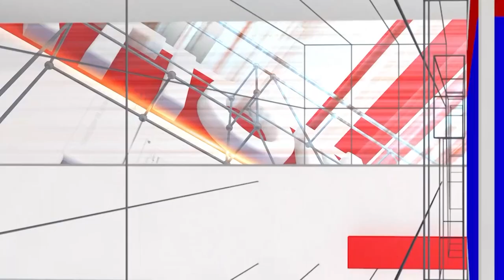Nandi Award : ಲೀಲಾವತಿ ಸಾಧನೆ, ವೇದನೆಗಳ ಬಗ್ಗೆವಿನೋದ್ ರಾಜ್ ನೋವಿನ ನುಡಿಗಳು | Leelavathi | National TV